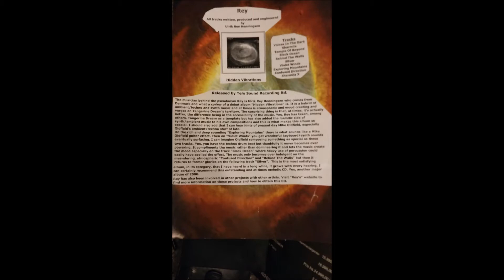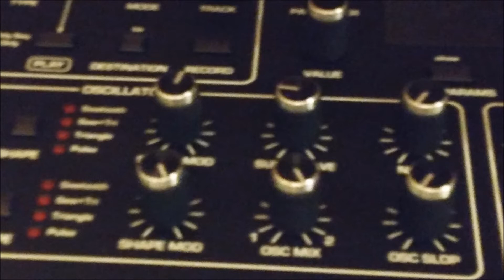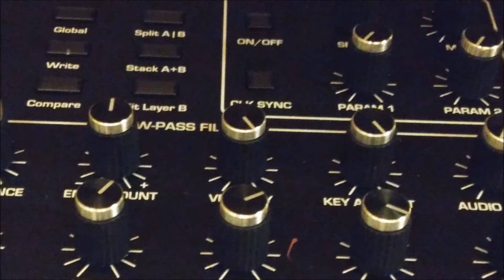Prophet Rev 2, 16 voices Synthesizer Demotracks by DJ REY DK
The prophet rev 2, 16 voices synthesizer sounds amazing. It can also sound very close to a prophet 5 synthesizer but it can also sound in many ways. Personaly I do prefer the Prophet rev 2 synthesizer instead a prophet 6 or an ob 6. I think the prophet rev synthesizer has a better sound. Also a warm and huge sound. it has also more programing posibilities. It´s a great analog synthesizer with DCO´s.

A lot of musicians have got this great synthesizer and use it as theire main instrument.